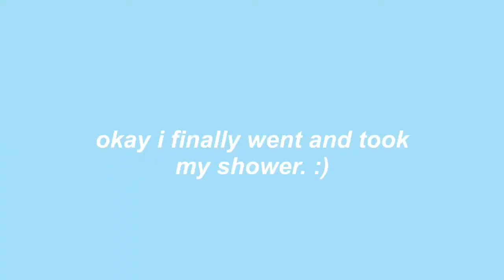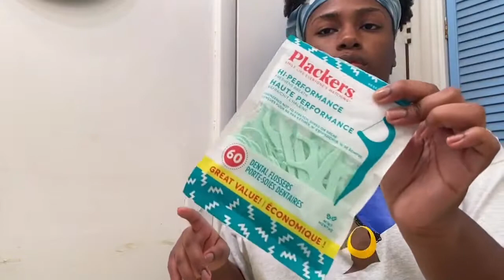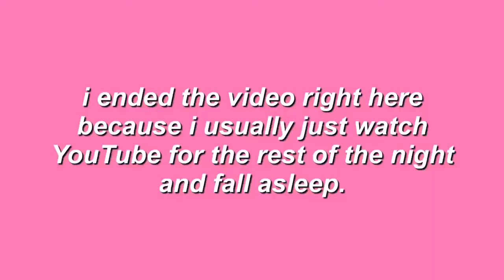My REAL Quarantine Night Routine 2020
Hey everyone! ❤️ Today in this video, I showed you all my real night time routine in quarantine. Thank you all so much for watching. New videos coming soon!!

xoxo - kelci

OTHER INFO:
1. What editor do you use? Vllo & iMovie
2. What camera do you use? iPhone 11
3. How old are you? 18 :)
4. What grade are you in? Freshman in College